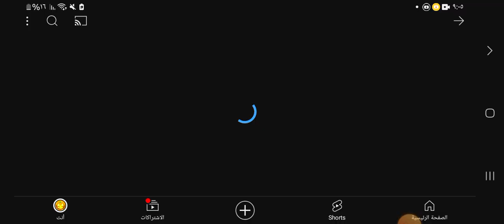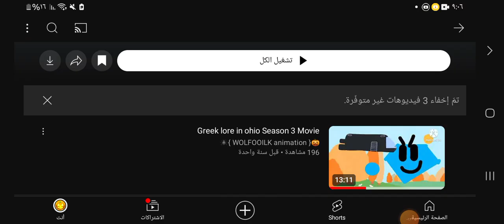I now only have greek lore in ohio season 3 😕